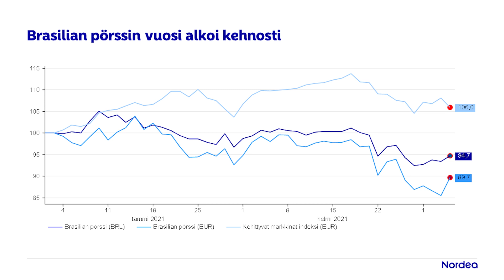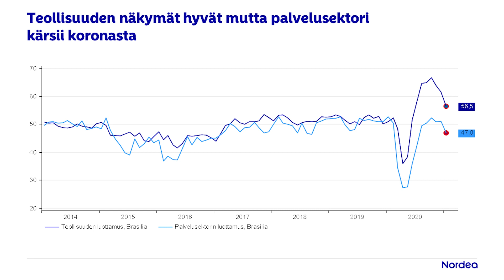Sijoittajan viikkoraportti: Politiikka painaa Brasilian pörssiä | Nordea Pankki 8.3.2021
Brasilian pörssi on laskenut alkuvuonna tuntuvasti, vaikka muut kehittyvät markkinat ovat kivunneet ylöspäin. Pörssiä on painanut presidentti Jair Bolsonaron sekaantuminen öljy-yhtiö Petrobrasin toimintaan, mikä on tuonut sijoittajien mieliin ikäviä muistoja Dilma Rousseffin kaudelta.